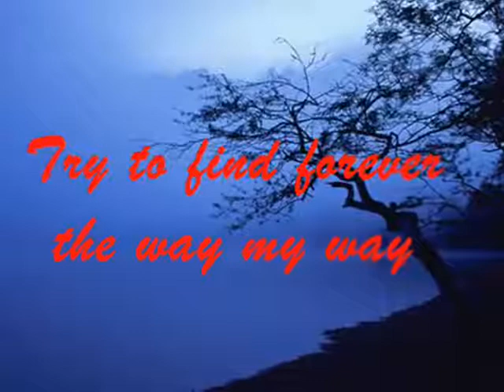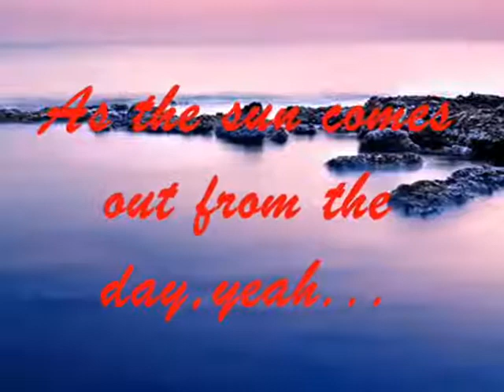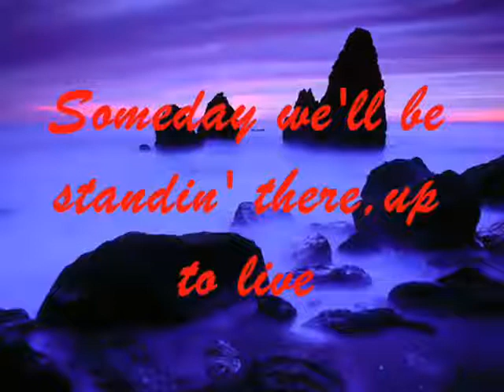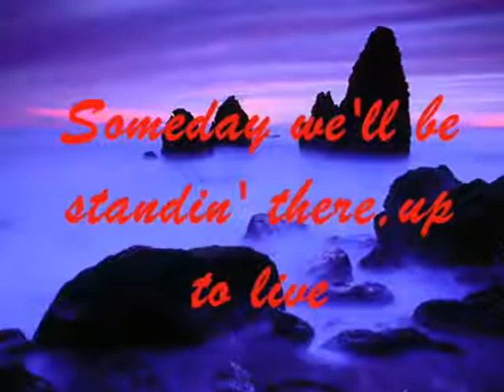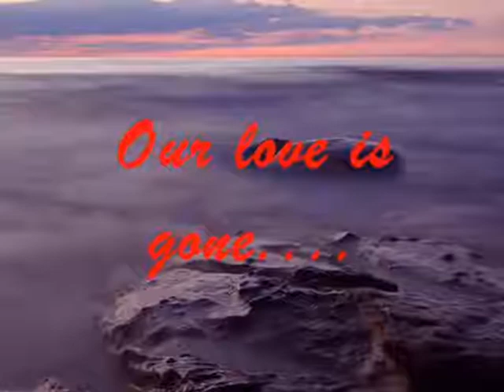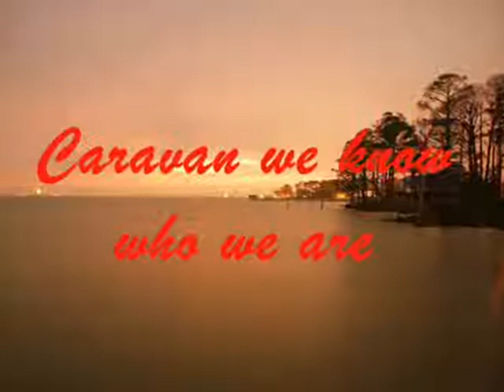Dan Silt Caravan Original Version Lyrics Musik HQ